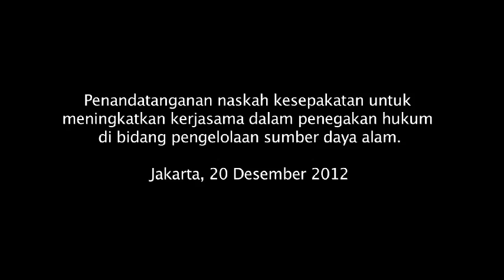Penandatanganan Nota Kesepahaman Bersama Kementerian dan Lembaga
20 Desember 2012 di Jakarta,
Telah berlangsung penandatangan nota kesepahaman bersama untuk mendayagunakan Pedoman Pendekatan Multi-door dalam Penanganan Perkara SDA-LH di atas Hutan dan Lahan Gambut yang ditandatangani oleh Menteri Keuangan, Agus D. W. Martowardojo, Menteri Kehutanan, Zulkifli Hasan, Menteri Lingkungan Hidup, Balthasar Kambuaya, Jaksa Agung, Basrief Arief, Kapolri, Timur Pradopo, dan Kepala PPATK, Muhammad Yusuf.
Penandatanganan tersebut disaksikan oleh Kuntoro Mangkusubroto, Kepala UKP4 dan Ketua Satgas REDD+, Ketua KPK, Abraham Samad, serta dihadiri oleh pejabat dari kementerian/lembaga terkait, masyarakat sipil, dan media.